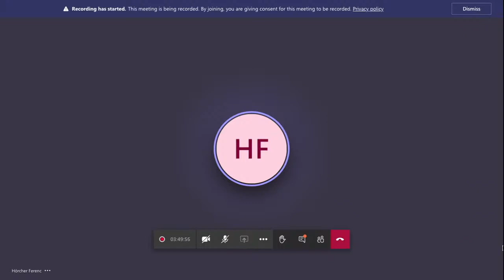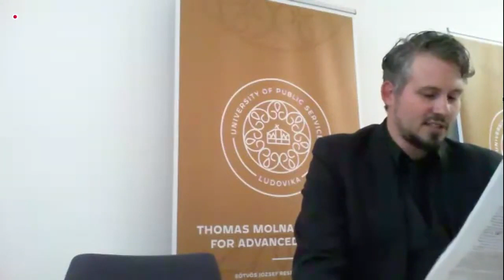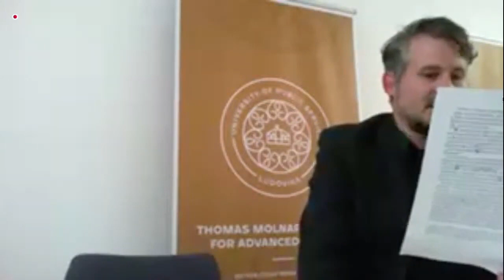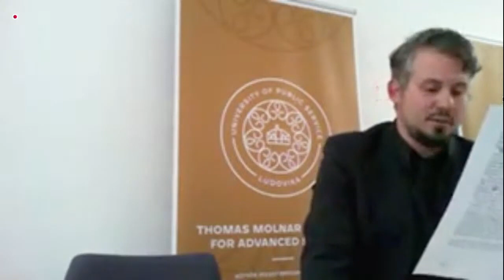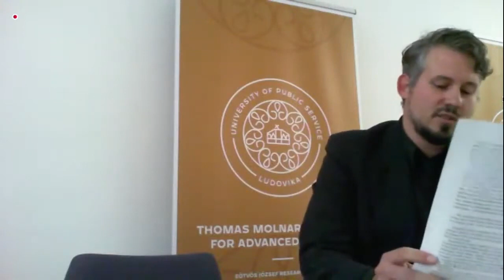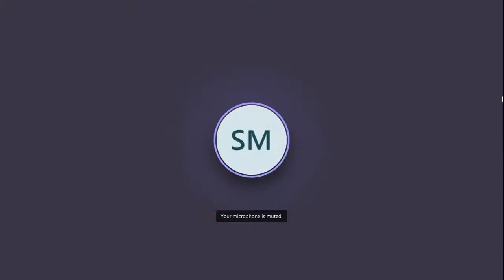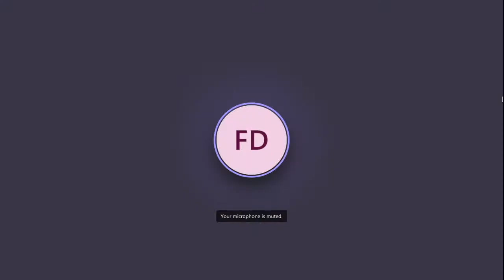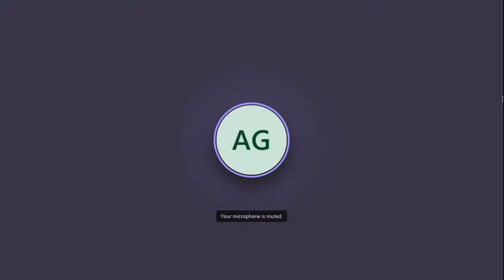Zoltan Peto & Sebastian Morello: What Scruton Meant to His Students as a Teacher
On October 1, 2020, the University of Buckingham and the University of Public Service co-hosted the online conference, "Educating the Soul through Art: On the Political and Aesthetical Legacy of Sir Roger Scruton's Work."

The third session of the conference was, "What Scruton Meant to His Students as a Teacher?" chaired by Fisher Derderian, Executive Director of the Roger Scruton Legacy Foundation. The session featured a presentation by Zoltán Petö titled, "Authority, Allegiance, and Tradition," followed by Sebastian Morello's presentation titled, "Patriotism and National Identity."